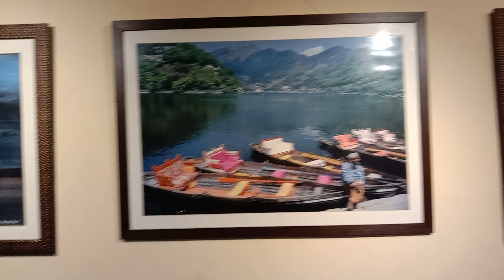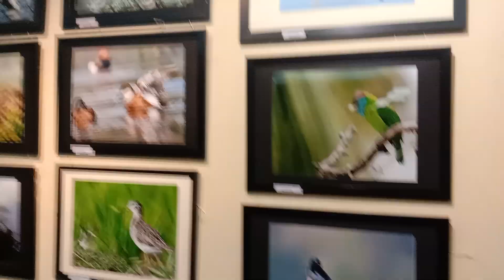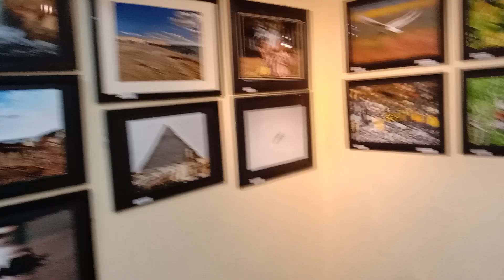My Photography Exhibition at ICCR GALLERY KOLKATA | 7th Kolkata Photo Festival |Part 4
ICCR GALLERY KOLKATA